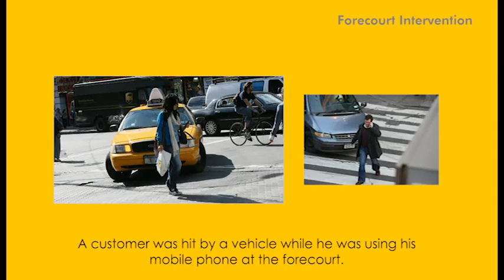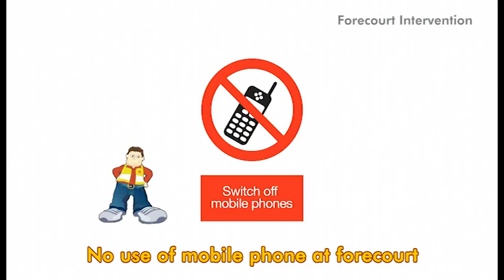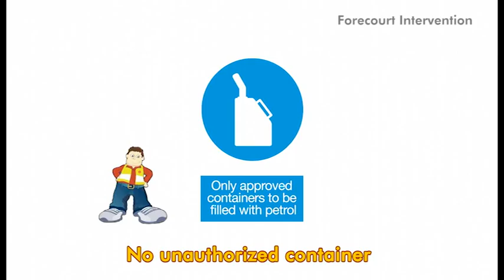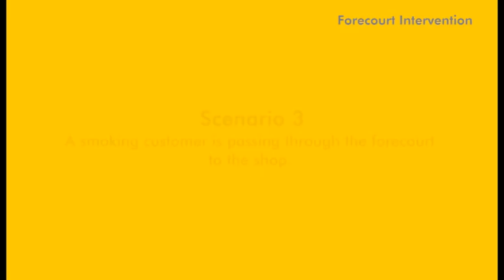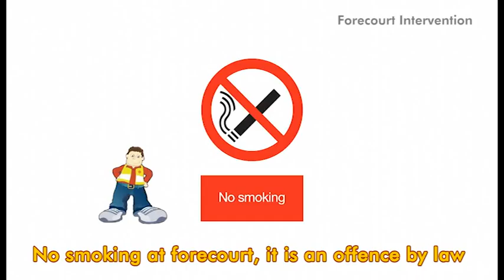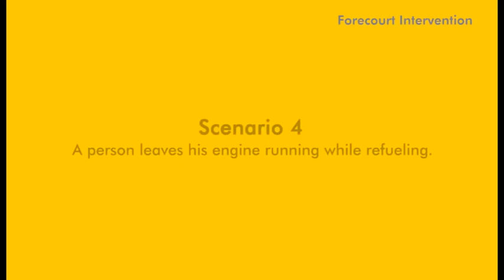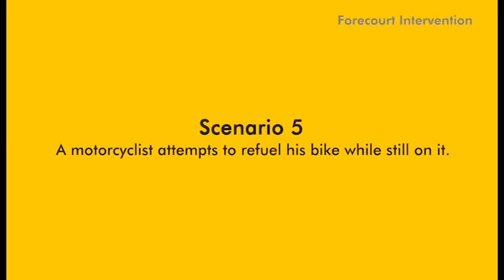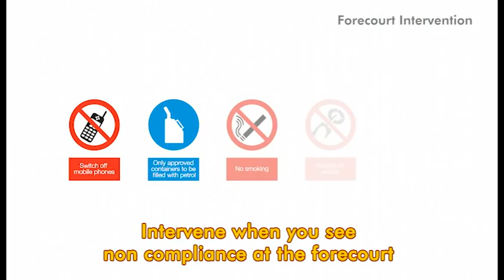Forecourt Intervention.mpg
shell singapore forecourt intervention...